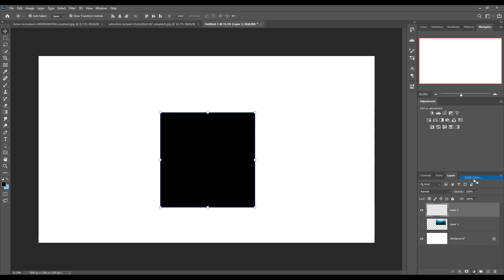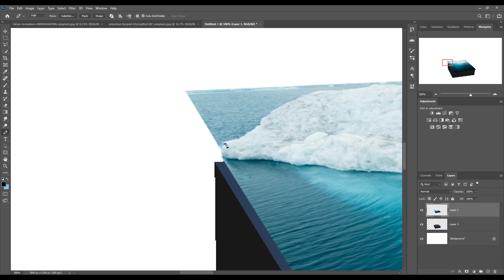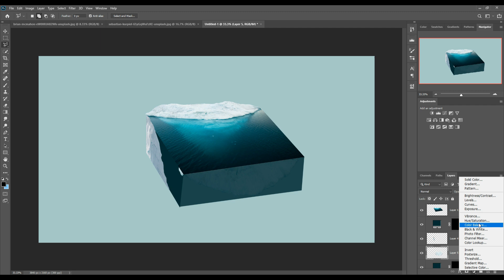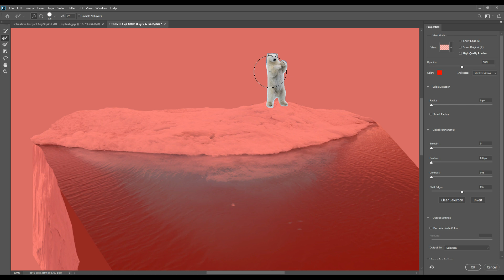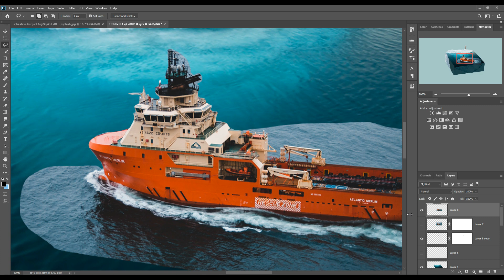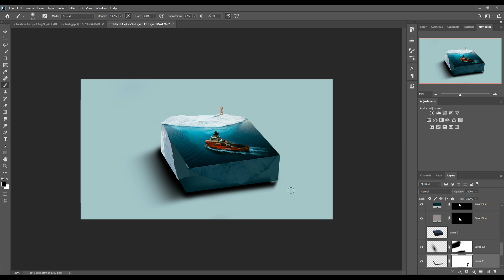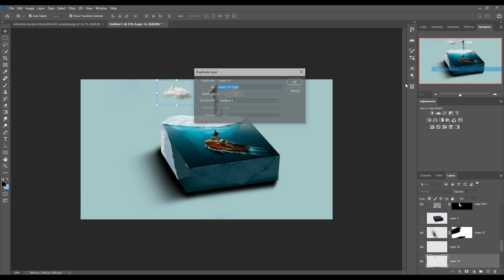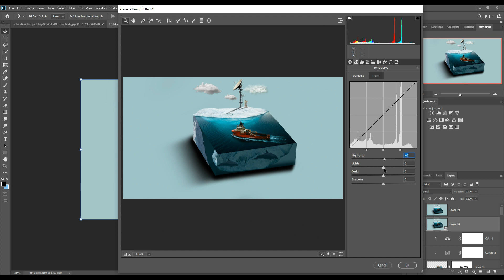3D Ice Land Photoshop Manipulation Tutorial | 3d Effect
Learn how to give 3d ice land effect by using 2d images in photoshop.